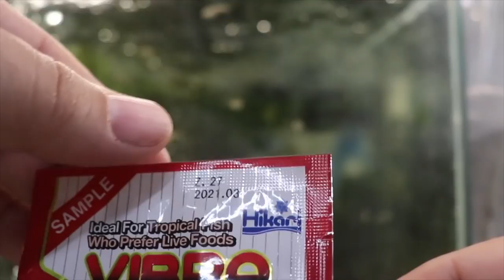HIKARI VIBRA BITES REVIEW, WORM LIKE STICKS?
Check out my honest review of the new Hikari Vibra Bites. They seem to be OK, not the best ingredients, but the fish seemed to like them, or did they! This Hikari Vibra Bites Review is from free samples I got at the Keystone Clash last month.

Seachem Prime

Seachem Safe

Prazi Pro

Ich X